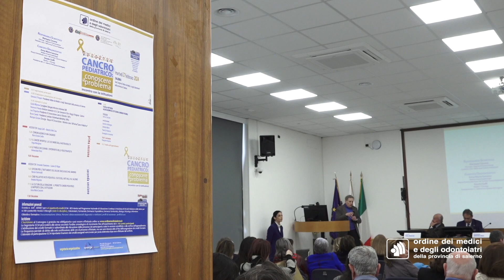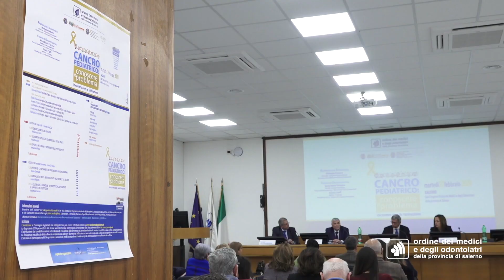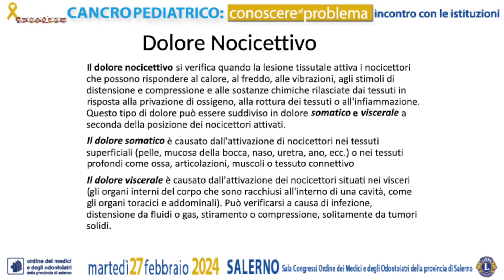cancro pedriatico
Rivedere la rete pediatrica assistenziale soprattutto per i  piccoli pazienti oncologici.  Se n'è parlato all'ordine dei medici di Salerno in un evento  organizzato con i Lions sul cancro pediatrico.